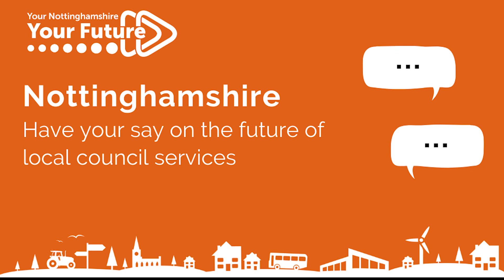Councillor Tony Harper on Local Government Reorganisation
Councillor Tony Harper, Chairman of the Adult Social Care and Public Health Committee and the Health and Wellbeing Committee

Local councils play significant roles in residents' lives and it is important that you have a say in how services are delivered in the future.

Share your opinions about the future of local council services in Nottinghamshire by completing the online survey by Monday 19 October.